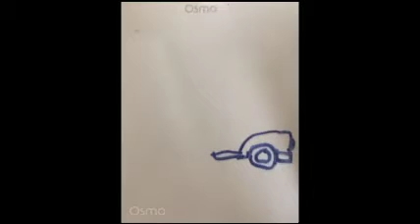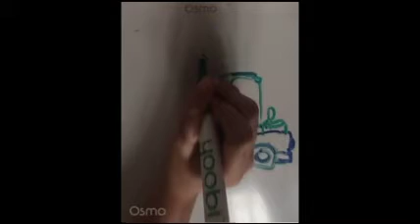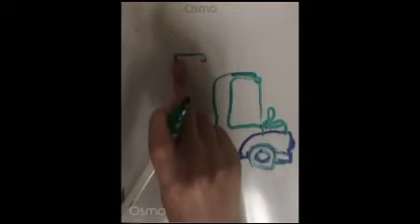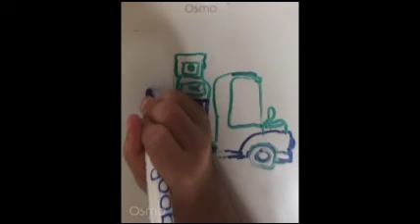My Sister’s Osmo drawing (vintage pick up truck)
My sister Isabel on Osmo drawing a vintage pick up truck.